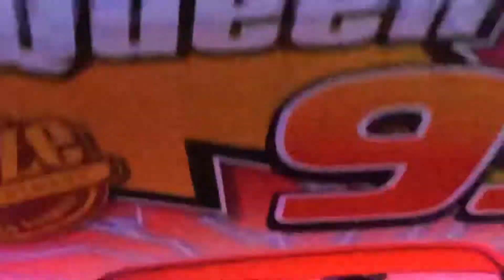McQueen Makes everyonething is crying everything is here